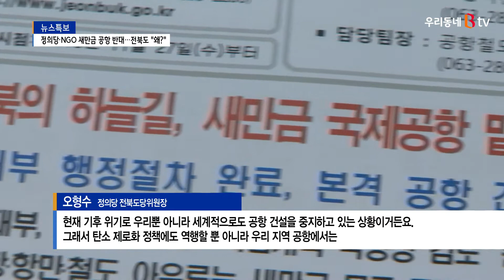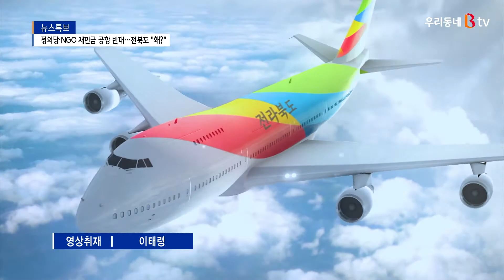"새만금공항 경제성 없고 환경 파괴"‥전북도, "이해 안 돼"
시민단체와 정의당 전북도당이
새만금신공항 대책위를 출범했습니다.
경제적 타당성이 적고
환경 파괴가 문제된다는 것인데요.
새만금 신공항 건설의 경우
전북지역 숙원 사업 중 하나였기 때문에
이에 대한 도민들의 지지를 얼마나 얻을지에 대해서는 의문입니다.